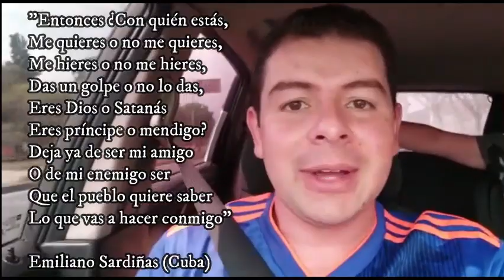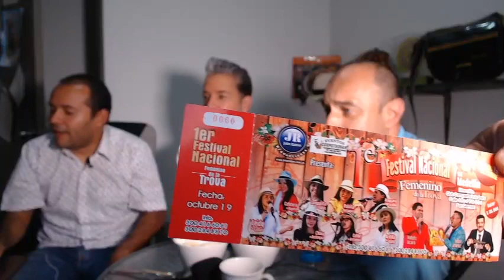El Tro-VAR Cap 18 Con "Chucho" (08-10-2019)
En el Tro-VAR disfrutamos y estudiamos el sorprendente arte de la trova.

En este capítulo, conversamos y trovamos con Jesús Urrego "Chucho" y John Ramos, organizadores del Primer festival femenino de la trova.